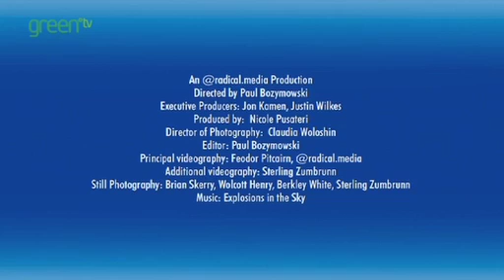Protecting the Oceans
Protecting the Oceans video by Conservation International features Phillipe and Alexandra Cousteau, David Gallo, Mark Erdman and Sylvia Earle, &nbsp;The video provides an overview of the wonders of the oceans, the challenges for protecting the oceans, and what we can do to protect the oceans.